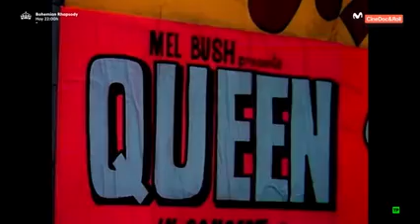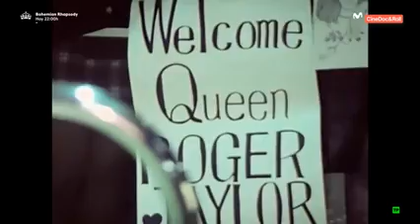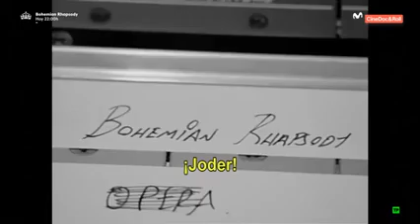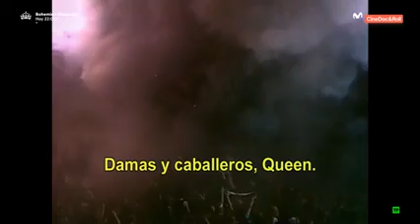Documental De Queen | Documental Completo | Documentales Interesantes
Recordando los inicios de la mítica banda Queen.

💡 Documentales